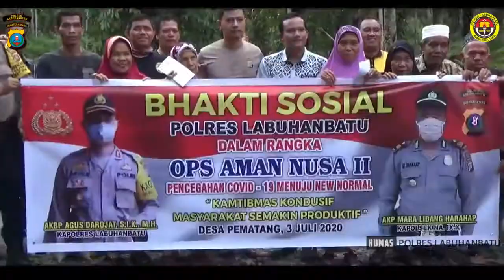BANTUAN SOSIAL POLRES LABUHANBATU DALAM RANGKA OPS AMAN NUSA II PENCEGAHAN COVID-19